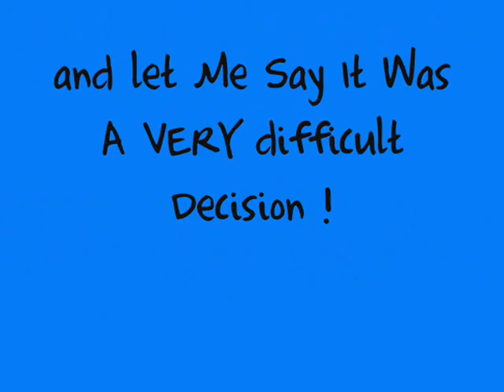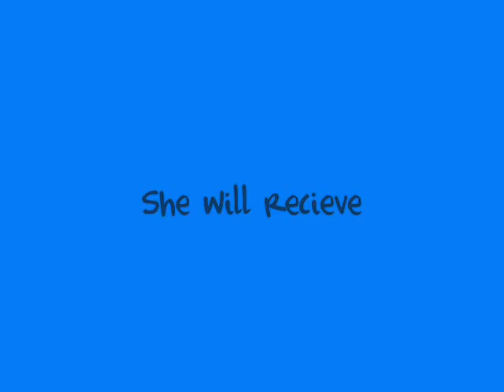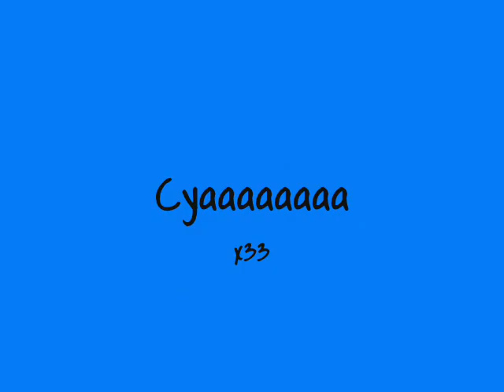Resultss !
the results to my equestrian contest please cntact me for prizes cos aam really forgetful :P